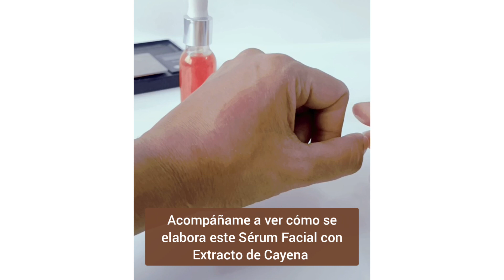Elaboración de SERUM FACIAL HIDRATANTE con EXTRACTO DE CAYENA 🌺Cosmética natural.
En este LIVE te compartí, cómo se elabora un SERUM FACIAL con ACTIVOS HIDRATANTES y ANTIOXIDANTES. Cosmética natural.

¿Viste con el lindo color que quedó? Utilicé dentro de su fórmula EXTRACTO DE CAYENA, a continuación te dejo el enlace donde te enseño cómo hacerlo 👇🏼

Y también te dejo el enlace para que descargues la guía, es TOTALMENTE GRATIS 😉 Está guía contiene la fórmula, activos sustitutos y elaboración paso a paso

Si quieres comenzar a cuidar tu rostro, esta es la oportunidad de crear productos para tu tipo de piel...

SÚMATE A MI ESCUELA ONLINE y aprende a elaborar tus propios productos cosméticos desde cero

Gracias por estar aquí 🤗 TE ESPERO EN LA ESCUELA ☺️

Soy Sol Adriana Atencio
Directora, CEO e Instructora de Hacer Cosmética